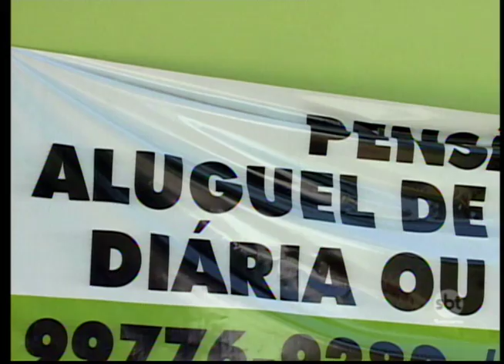Donos de pensões da região investem na reforma dos imóveis para atrair novas locações